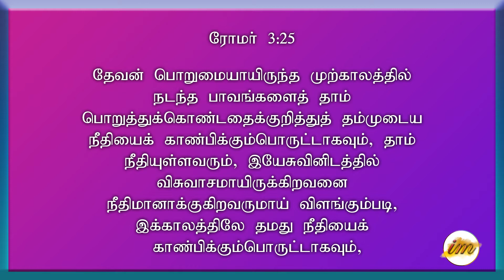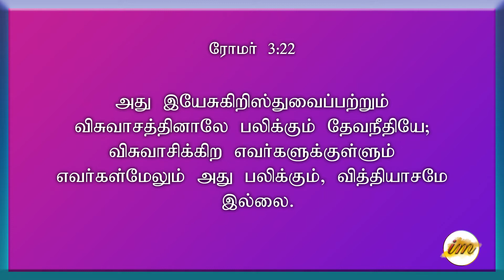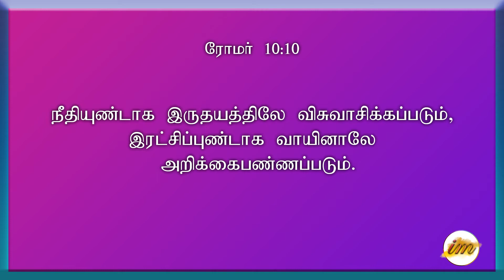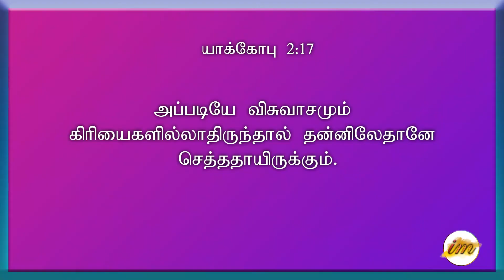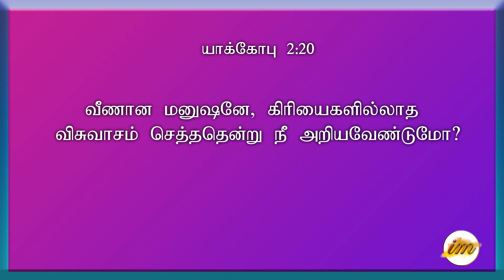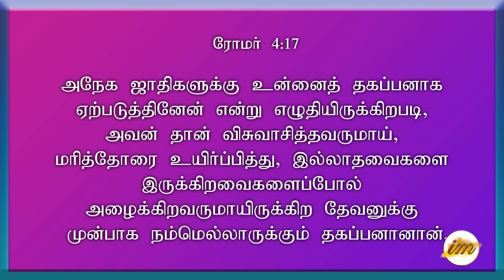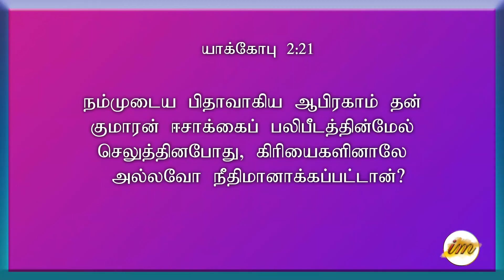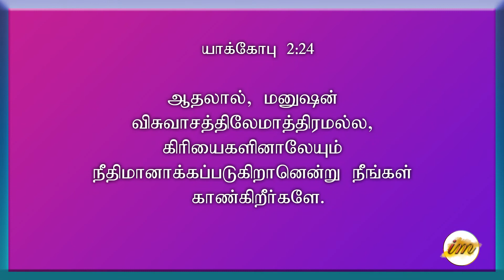# நீதிமானாக்கப்படுதல் | விசுவாசம் | கிரியை #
இந்த  வீடியோவில் நீதிமானாக்கப்படுதல் குறித்தும் விசுவாசம்  மற்றும்  கிரியை  குறித்து வேதத்திலிருந்து விளக்கம் கொடுக்கப்பட்டுள்ளது . நீதிமானாக்கப்படுவதற்கு விசுவாசம் கிரியை தேவையா???